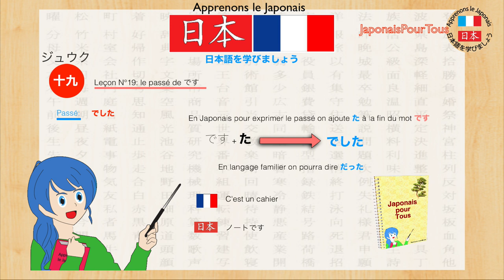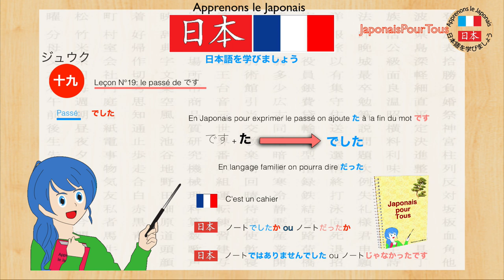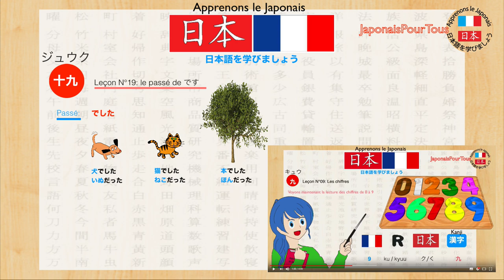Japonais - 19 - Passé de DESU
Sur cette vidéo, nous allons apprendre à conjuguer DESU au passé.
Comme d'habitude, on verra quelques exemples afin de bien assimiler la conjugaison de DESU au passé, passé négatif ou passé négatif interrogatif.